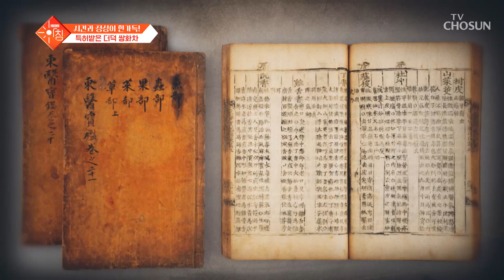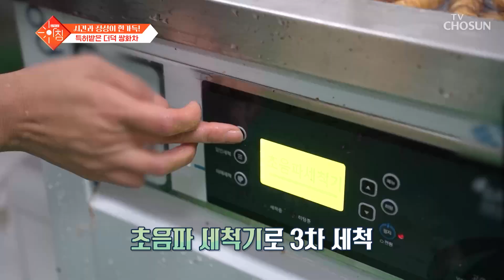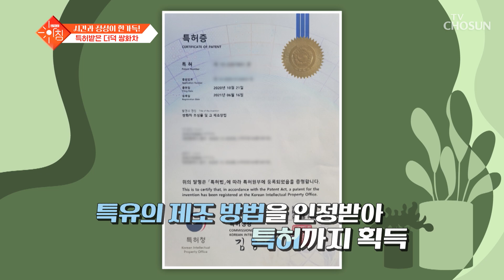시간과 정성 가득 담긴😘 명인의 특별한 더덕 쌍화차🍵 TV CHOSUN 240827 방송 | [슬기로운 아침] 41회 | TV조선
건강을 위해 더덕 쌍화차를 개발하고 특허까지 받은 명인의 바람

[슬기로운 아침 – 41회]